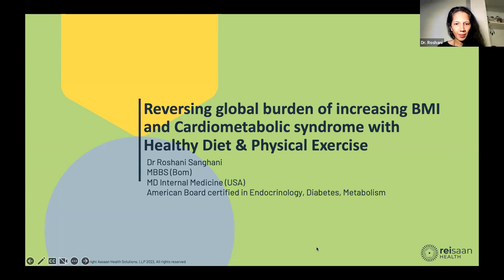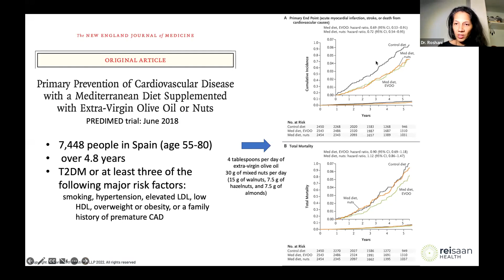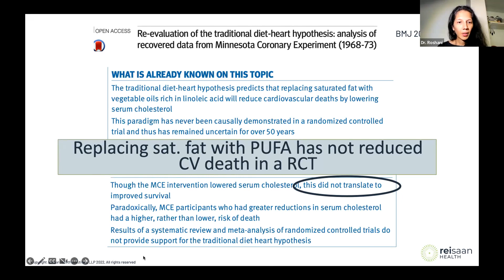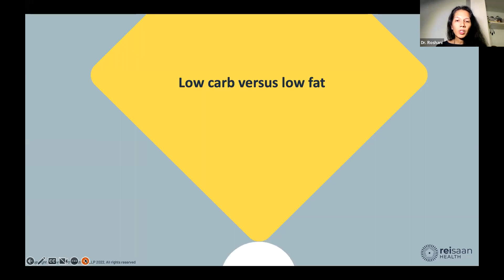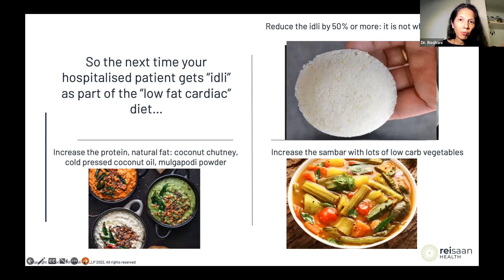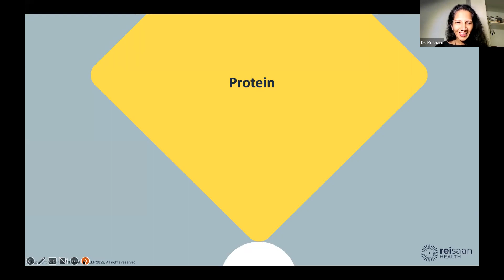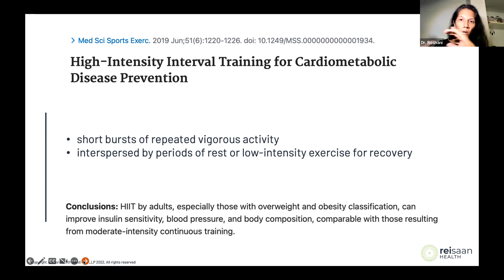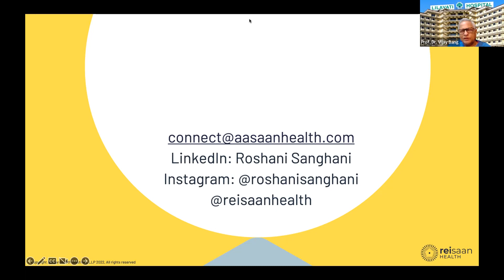Reducing cardio-metabolic risk through diet and exercise: what doctors can tell their patients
Dr Roshani Sanghani gives an invited lecture to over 200 cardiologists across India on the scientific evidence (and common misunderstandings) regarding changes in nutrition and exercise to improve cardiac health. Dr Roshani is an American board certified endocrinologist who uses lifestyle change as the main therapy to help her patients achieve better health with less medication.